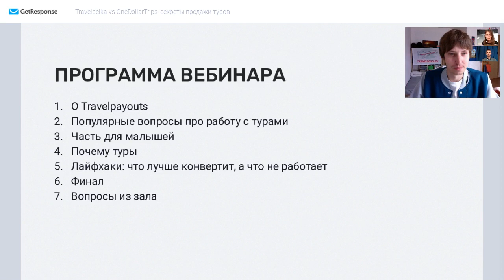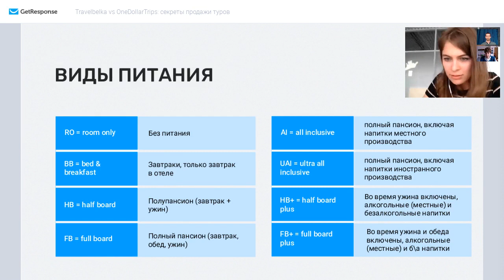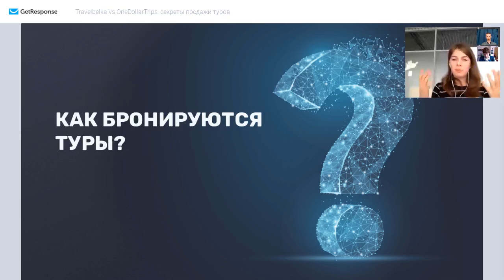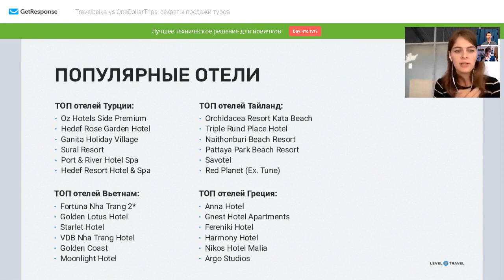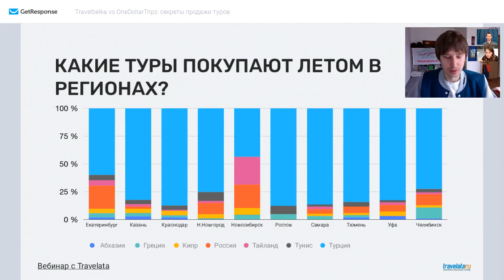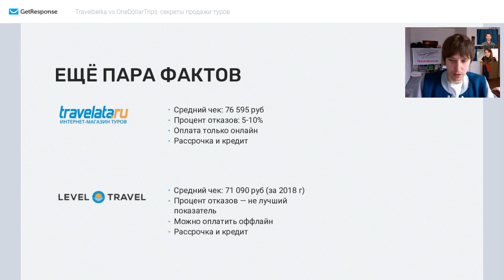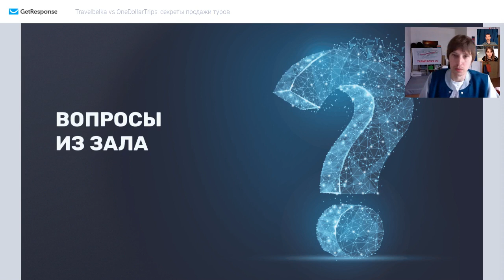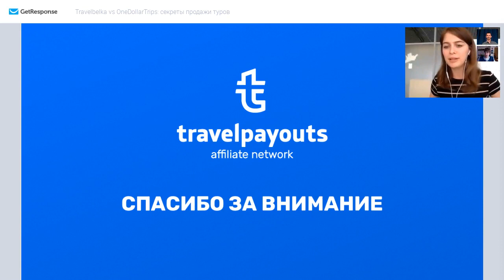[Вебинар] Travelbelka vs OneDollarTrips: секреты продажи туров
До этого момента мы приглашали представителей рекламодателей рассказывать красивые истории про свой оффер. Пришло время узнать мнение реальных пользователей! Мы позвали двух топовых партнёров поделиться реальным опытом продажи туров.

Смотрите запись онлайн-битвы, в которой столкнулись Ильнар из OneDollarTrips и Александр из Travelbelka, чтобы выяснить, какие офферы по пакетным турам конвертят лучше.

В ЭТОМ ВИДЕО:

1. Гонка за миллион: туры куда угодно от Travelata и Level.Travel
2. Конкурс от Intui.Travel на $1000
3. Новые офферы: Discover Car Hire, Hostelworld, Voyagin